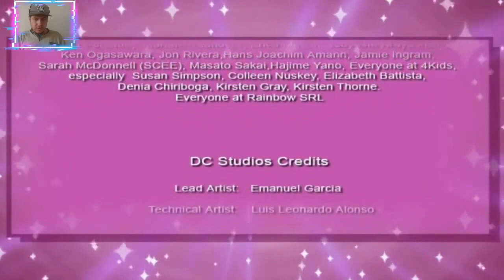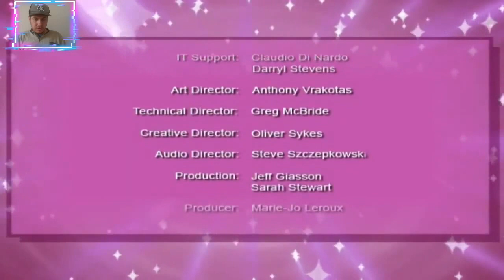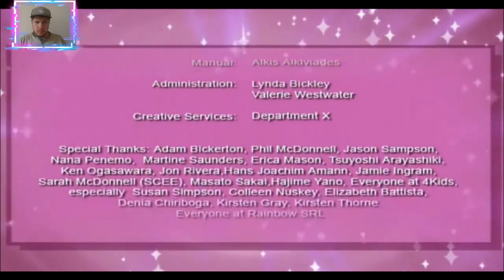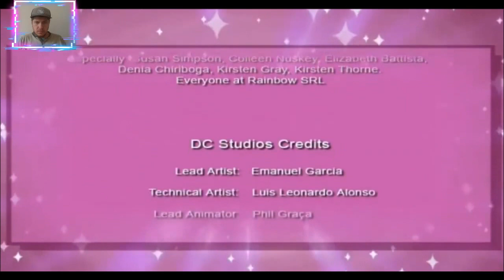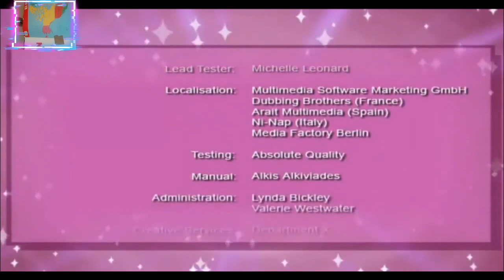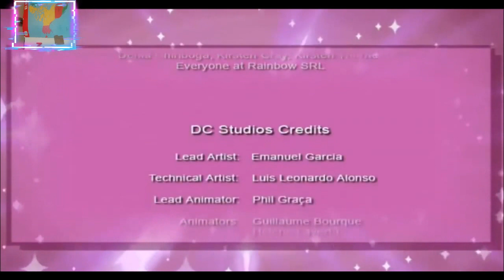Клуб Винкс Полностью Все Катсцены